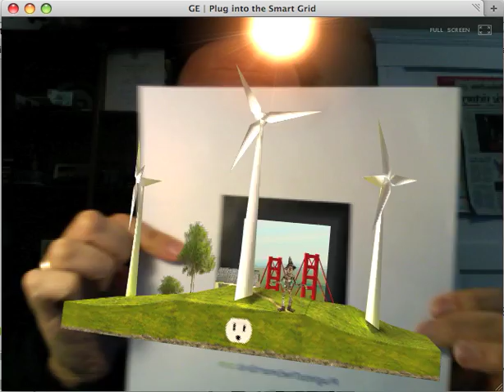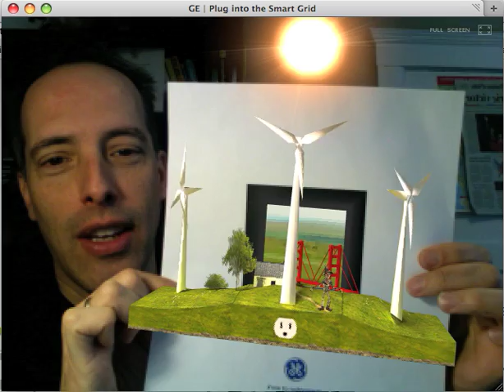GE Augmented Reality - Plug In To The Smart Grid